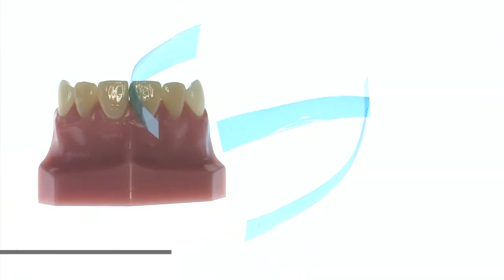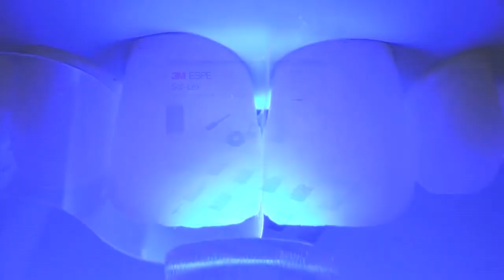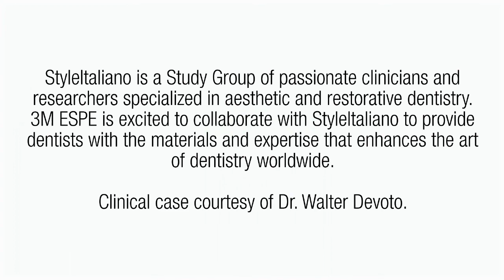Class IV Restoration with Style Italiano Technique - Dr. Walter Devoto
How to use Filtek Supreme XTE and 3M restorative products for a simple dual-shade technique for class IV restoration.